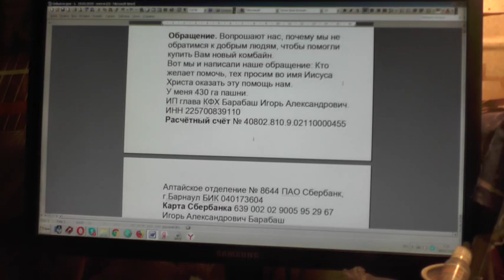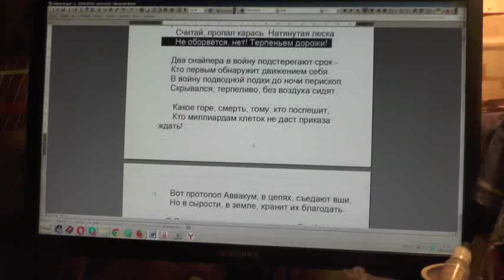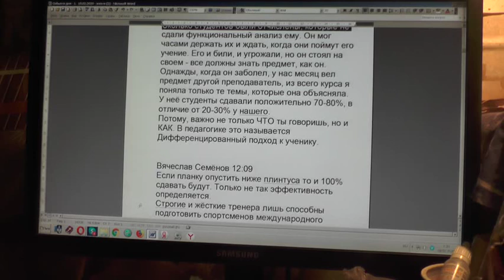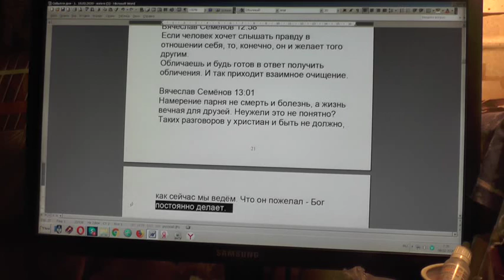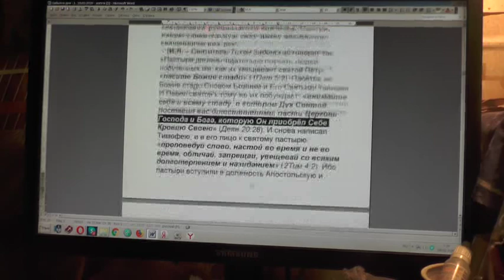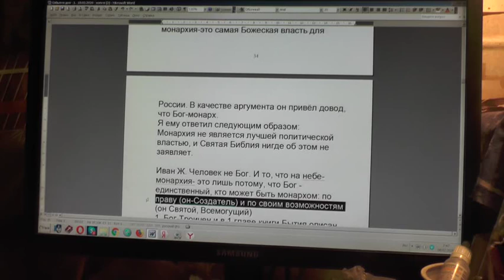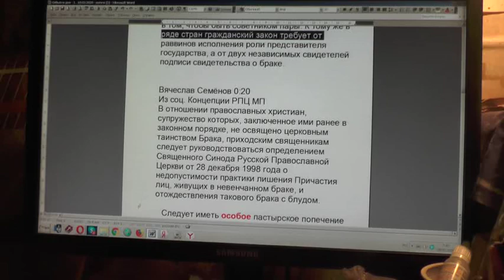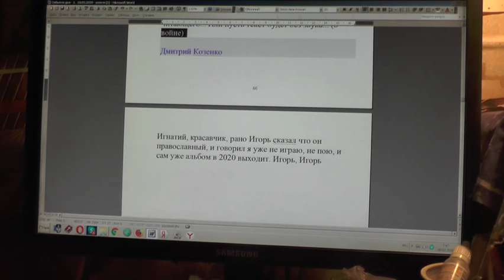№1518. События дня. 1Тим. 3:16 Бог явился во плоти, оправдал Себя в Духе,.. 07. 02. 2020